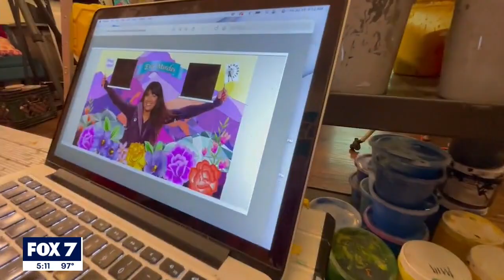San Antonio artist paints mural of Uvalde shooting victim Eva Mireles | FOX 7 Austin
Eva Mireles was a teacher that was shot and killed during the Robb Elementary School shooting in Uvalde and one San Antonio artist wants to keep her legacy alive through a mural.